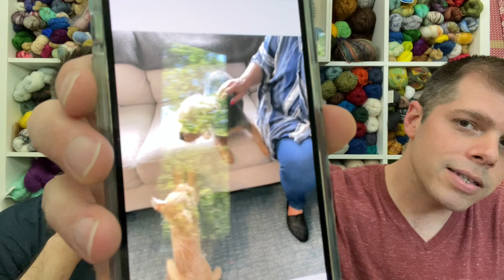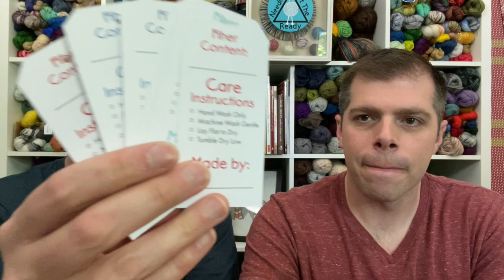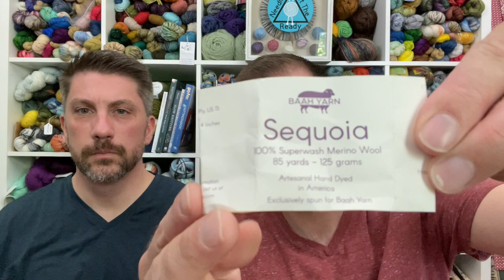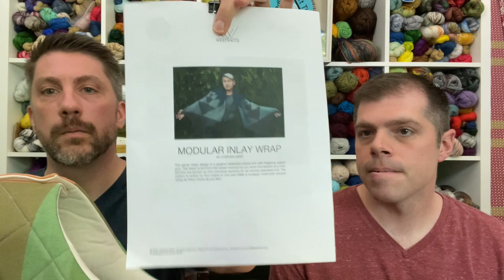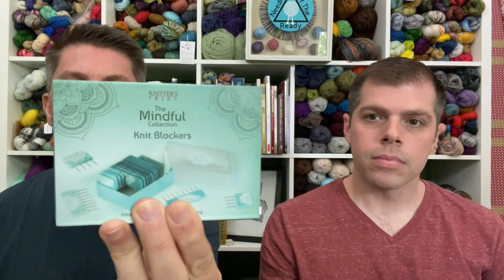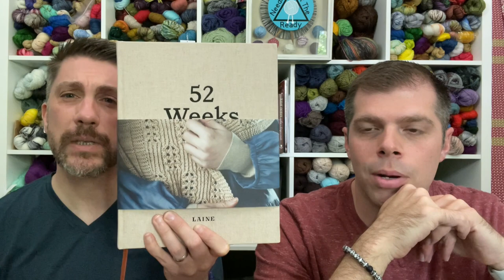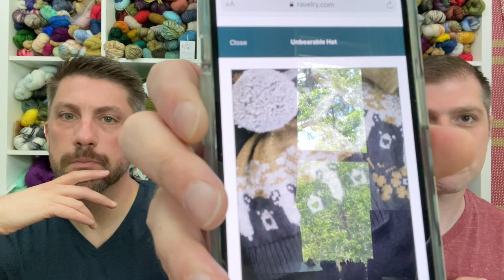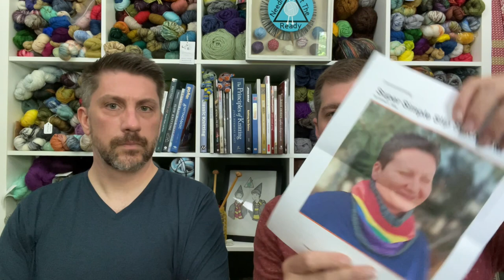Needles at the Ready: Episode 37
** We are blown away by the response to our zoom event. Thank you all so much! At this time we have reached our max and are closing the form. Thank you all again! If you didn’t make it in this time, there will definitely be others! Happy knitting 🥰

Needles at the Ready Podcast: @needlesatthereadypod
Kevin: @kevin.michael80
Ray: @solaraisknits

Etsy Shop

Make-a-Longs:

Spring Cleaning MAL: 3/1/21 - 5/30/21 on Ravelry and Instagram

Yarns:

@theknittenword on Instagram: website and sales coming soon

What we are reading:

Ray:
(Finished) Good Omens: The Nice and Accurate Prophecies of Agnes Nutter, Witch by Neil Gaiman & Terry Pratchet
(Reading) Shadow and Bone by Leigh Bardugo

Kevin:
(Finished) Magical Midlife Dating by K.F. Breene
(Finished) Magical Midlife Invasion by K.F. Breene